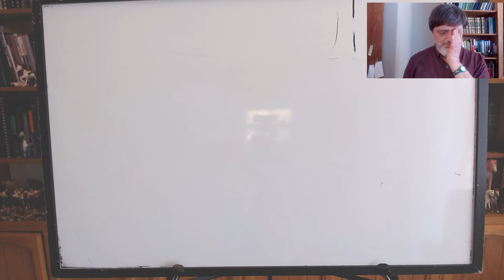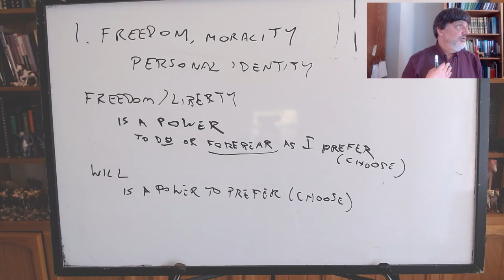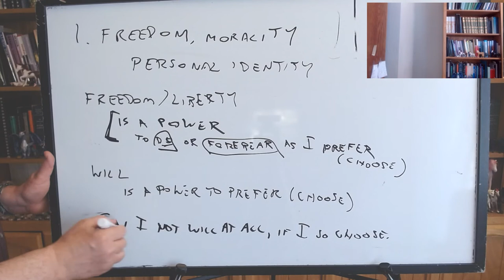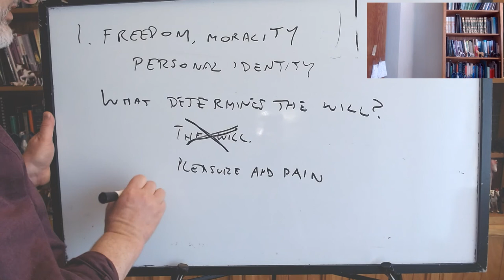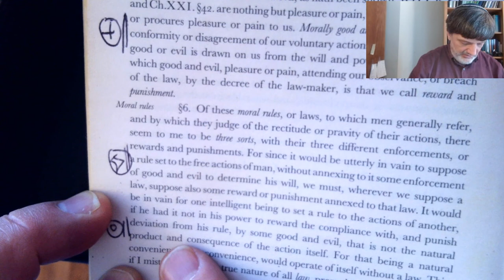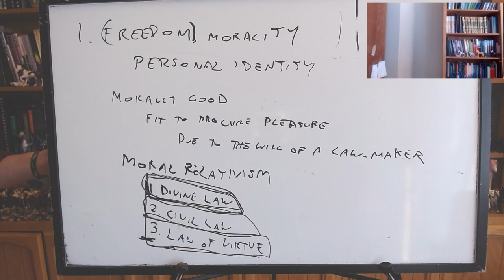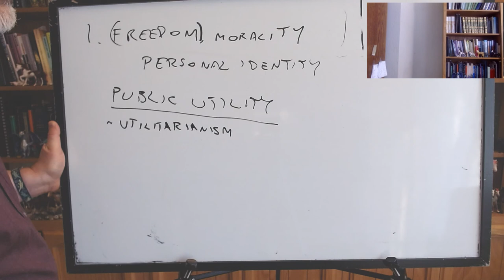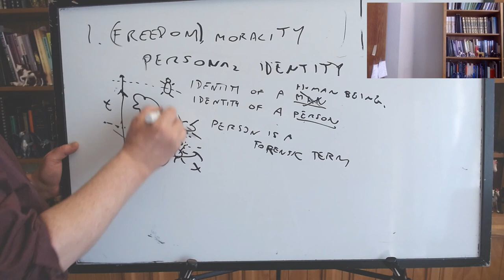Empiricists: Locke, lecture 5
PHIL 100C, UC Santa Cruz, Spring 2021: Locke, Essay, 2.28–33